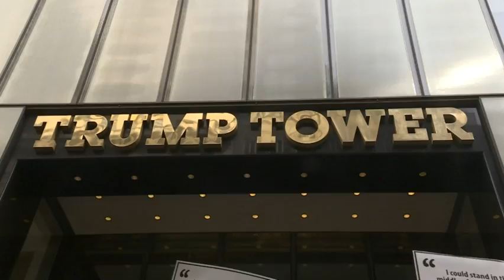Anti-Gun ‘Die-In’ In Front Of Trump Tower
Anti-gun protestors lay down in front of Trump Tower Monday covering themselves with white sheets to protest Donald Trump and his campaign for president. (March 16)